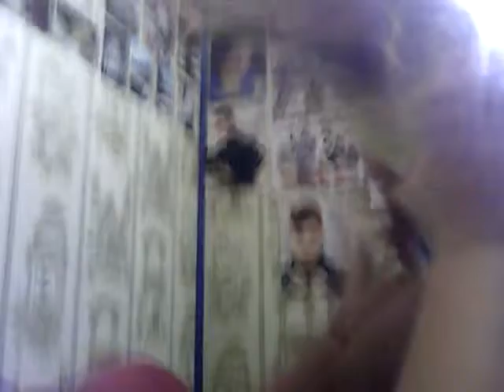Secretly Recording Marley